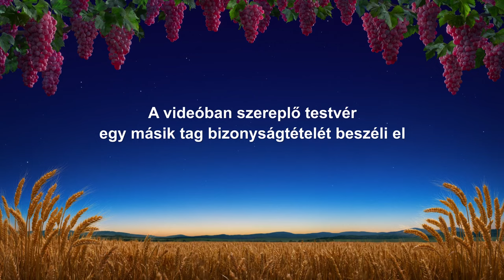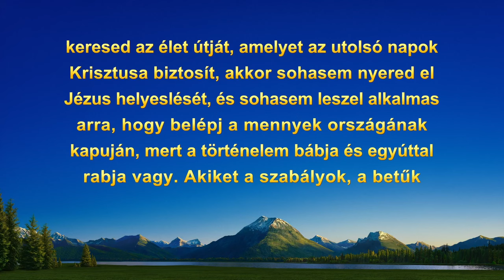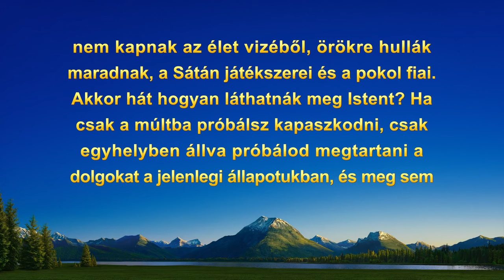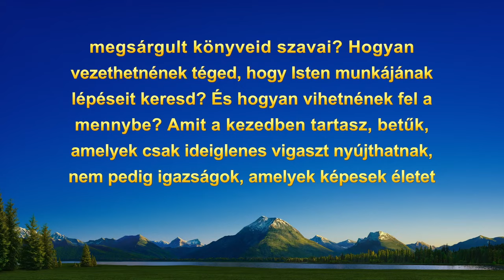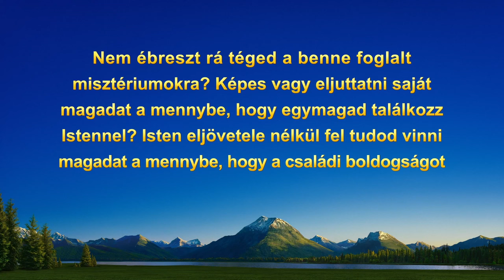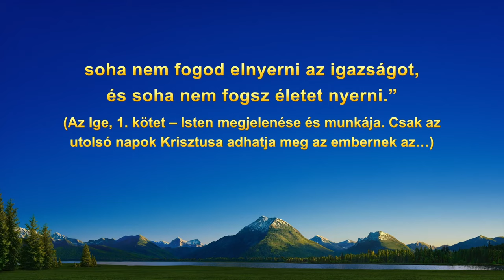Evangéliumi bizonyságtétel | „Vajon az egész Biblia Istentől ihletett?”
Ennek a történetnek a központi alakja lelkesen áldozta fel magát, amióta csak hitt az Úrban. Gyakran olvasta a Bibliát, és meg volt győződve arról, hogy: „A Bibliát teljes egészében Isten ihlette, és Isten minden szava benne van. Ha hiszünk Istenben, nem térhetünk el a Bibliától. Ha ezt tennénk, az eretnekség lenne”. De nehezen tudta elfogadni, amikor azt hallotta, hogy Mindenható Isten Egyháza arról tanúskodik, hogy az Úr Jézus már visszatért, hogy Ő Mindenható Isten, és hogy Isten új szavakat mond. Úgy vélte, hogy Mindenható Isten szavai és munkája túlment a Biblián. Később, miután elolvasta Mindenható Isten szavait, végre megértette, hogy a Bibliát nem teljes egészében Isten ihlette, ráadásul az örök életet sem hordozza magában, és hogy csak az utolsó napok Krisztusának követésével nyerhetjük el az igazságot és az életet. Némi vizsgálódás után örömmel fogadta el Mindenható Isten utolsó napokban végzett munkáját, és üdvözölte az Urat.